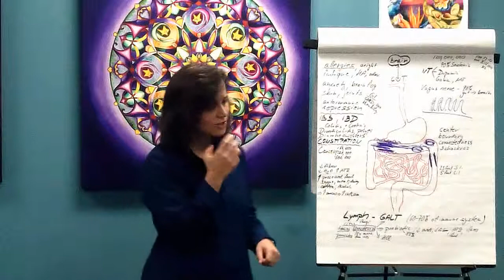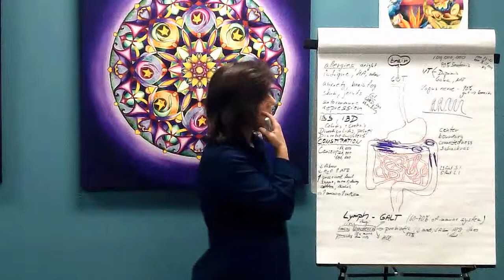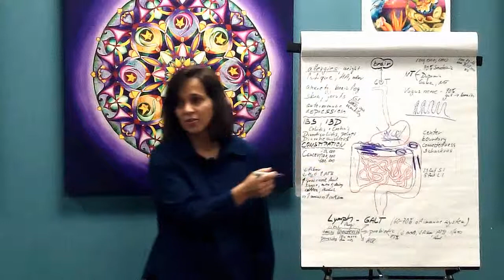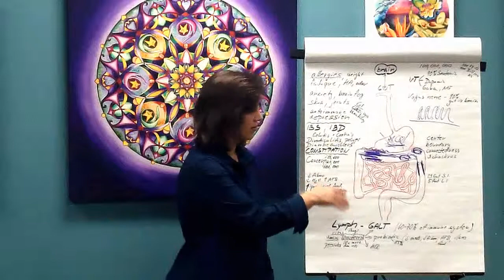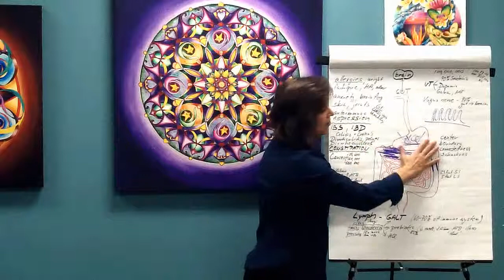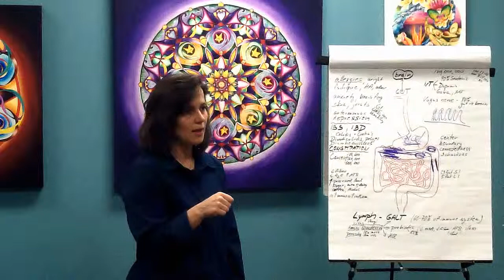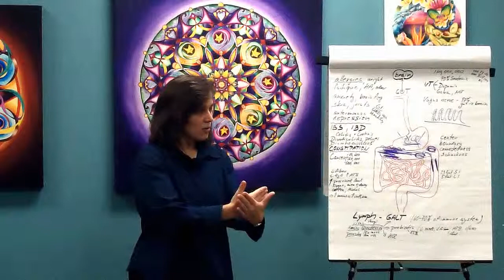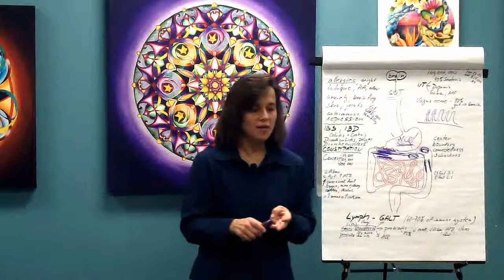The Colon and Lymph System Pt 3 Energy of Illness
The Energy of Illness Series Special Guest: The Colon and The Lymphatic System Part One
with Dr. Katka Novakova, MD (Czech), ND

For more information on this series or upcoming lectures
Please mention The Energy of Illness Series

THE INTESTINES are our connection to the outside world -- where the food we eat gets broken down and absorbed to receive life sustaining nutrients and where toxins and byproducts of metabolism get eliminated out of the body.

THE LYMPHATIC SYSTEM aids digestion and the elimination of toxins and pathogens by the immune system.

Our overall health is dependent on a HEALTHY GUT!

Come find out how to take care of your colon and keep the flow moving not only in the gut but also in the lymph system.

YOU WILL LEARN ABOUT:

1. The link between immunity and the digestive tract

2. What is candida (yeast) and the importance of balanced gut flora

3. Regular elimination is the key to health

4. Could allergies start in the gut?

5. Emotions and energetics of the colon

ABOUT:
Dr. Katka Novakova, MD (Czech), ND is a medical doctor and a naturopathic physician who loves to educate, inspire and empower people on their personal healing journey! She helps her patients to achieve their health goals, whether it is increased vitality and aliveness, being medication free or reconnecting to their life's purpose.

She uses multiple modalities (such as UV and ozone therapy; chelation, vitamin-mineral and hydrogen peroxide IV therapies; acupuncture; herbs; supportive and condition specific supplements) to help promote healing of the physical body and therapies such as esogetic colorpuncture, homeopathy and different levels of counseling support to help with healing of any underlying mental and emotional blocks and unresolved issues which often hold patterns of illness in place.